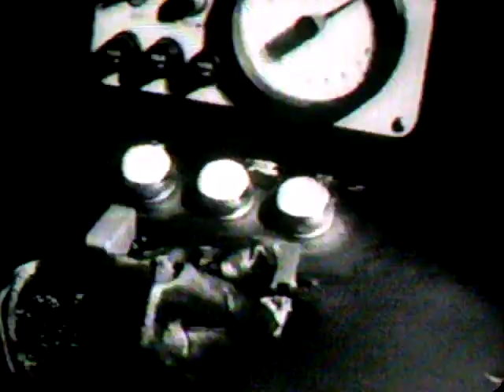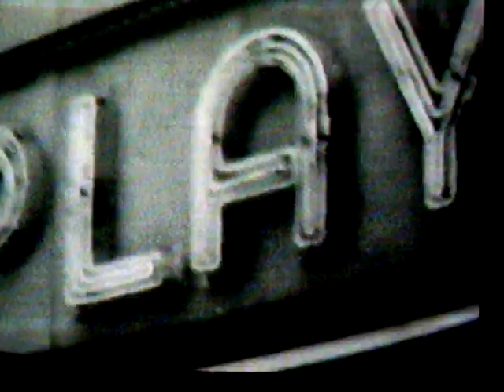Fail-Safe, Conclusion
Sad ending.